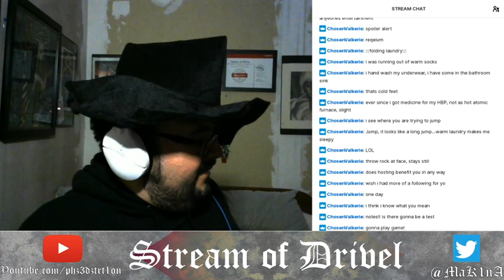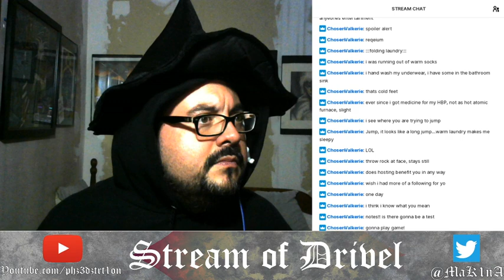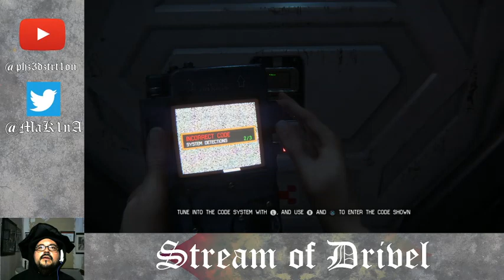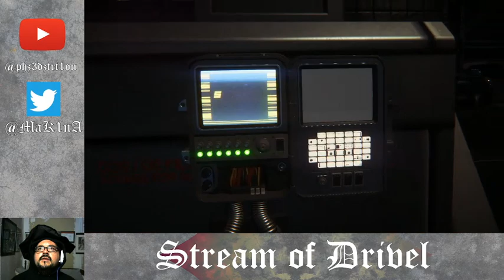Mayhem Monday! Returning to Bloodborne and then later Alien: Isolation!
Bloodborne & Alien: Isolation!